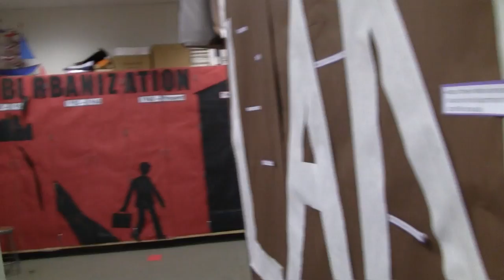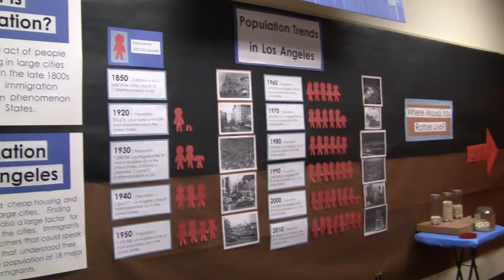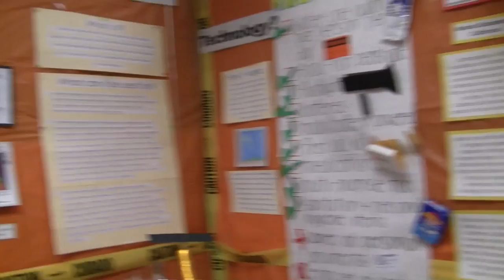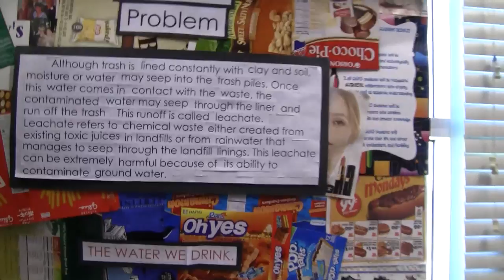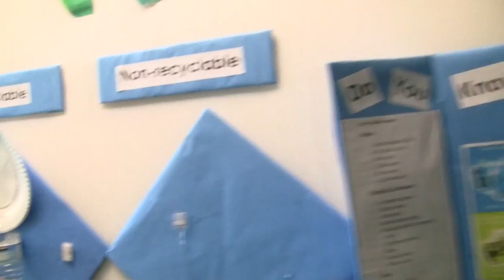Terradise IDP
This is the video recoding the awesome job that was done by the Terradise Land group in the CAMS junior IDP